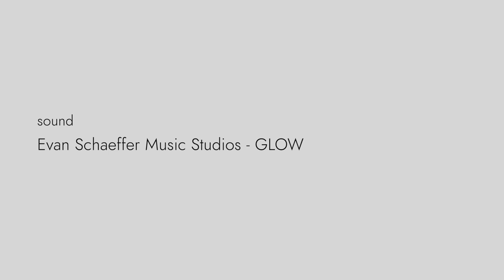asa-ichi COFFEE Apr. 4, 2019 - Sound by Evan Schaeffer Music Studios - GLOW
Sound
Evan Schaeffer Music Studios - GLOW (Updated R&B | Vlog Music) (also at Spotify and iTunes)